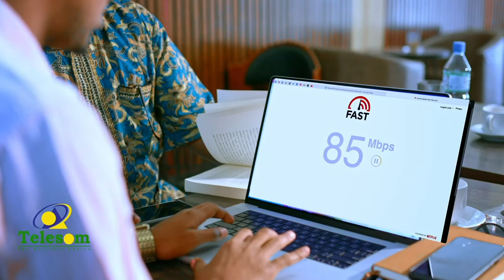"Madaxwayne, haddii Cabdirisaq Khaliif sharci daro xilka looga qaado, adna sifo sharci daro baa...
"Madaxwayne, haddii Cabdirisaq Khaliif sifo sharci daro ah xilka looga qaado, adna sifo sharci daro ah ayaa xilka lagaaga xayuubinayaa."
 Xildhibaan Mubaarik Xeeldheere